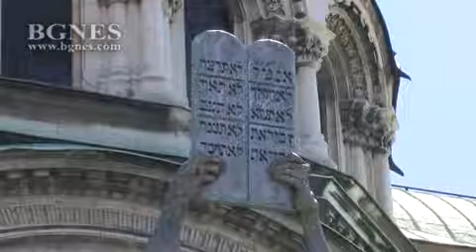Шай Блох, Фенена в операта „Набуко”: Работата с акад. Карталов е удоволствие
Голямо удоволствие е да бъда в София, в този прекрасен град – навън, на открито пред прекрасната българска публика.
Това каза пред БГНЕС мецосопрано Шай Блох от Израел, която изпълнява ролята на Фенена в историко-героичната опера на Джузепе Верди – „Набуко”.
Срещаме се с родената в северната част на Израел изпълнителка пред внушителната сцена, издигната от северната страна на храма "Св. Александър Невски", където от 23 до 31 юли в шест вечери ще се разиграе драмата „Набуко”.
Шай Блох е завършила музикалната академия в Тел Авив, а нейни преподаватели са били Тамар Рахум и Мир Азухай. „Имам много учители и в Европа, и в САЩ, сред тях са много големи пианисти, диригенти и съвсем скоро ми предстои да работя заедно с Мирела Франи”, сподели тя.
"За мен е огромно удоволствие да съм тук в този прекрасен град, навън, на открито да имаме изпълнение пред тази прекрасна българска публика. За мен винаги е удоволствие да изпълнявам ролята на Фенена в операта "Набуко". Тази жена, която сменя религията си и става юдейка. За мен това е много важно като израелка и като еврейка. Не на последно място, разбира се, смятам за особена привилегия и шанс да работя с прекрасните колеги, които са поканени да участват и с чудесния режисьор Пламен Карталов", каза още младата певица. /БГНЕС